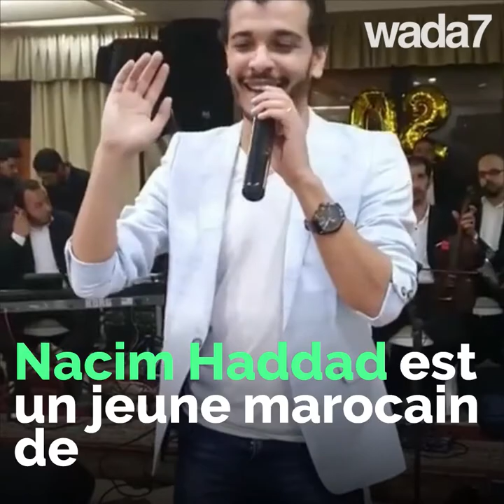Wada7 rencontre le premier physicien... chanteur !😍🎼👨🏻‍🔬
Wada7 rencontre Nacim Haddad, docteur marocain en physique nucléaire… devenu chanteur de Aïta !😍🎼👨🏻‍🔬